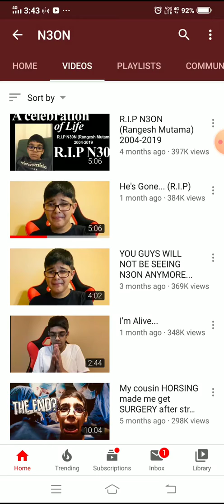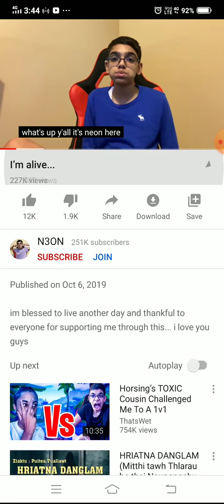N3ON fake his death for view